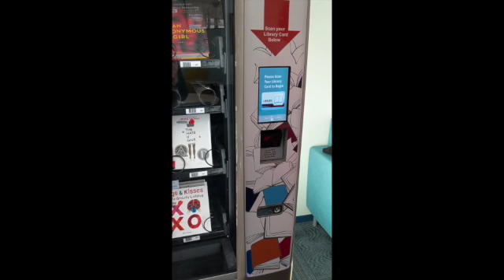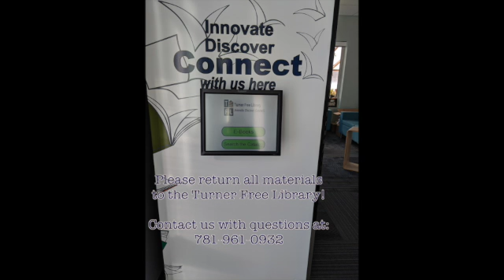TFL Vending Machine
Learn how to use your new vending machine!